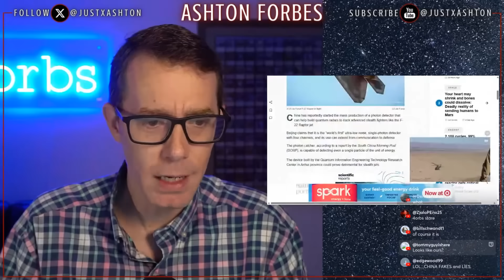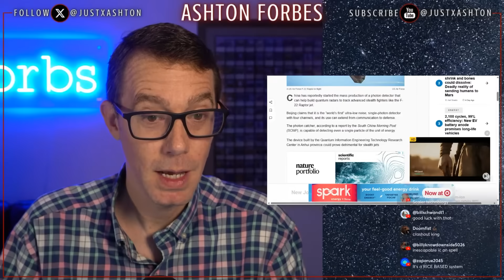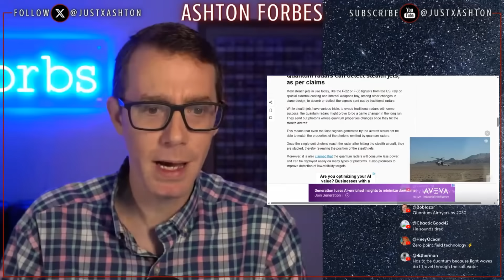China’s Quantum Radar Changes Everything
China’s development of quantum radar threatens to upend global military strategy and accelerate forced disclosure. This technology goes far beyond detecting stealth... it taps into a suppressed understanding of ether, energy manipulation, and deeply compartmentalized science.

Ashton Forbes breaks down how quantum breakthroughs in China may expose what black-budget insiders and even billionaires haven’t fully grasped. This is about more than tech ...it’s about who controls the truth and how long they can keep it hidden.

If radar can now see what was meant to be invisible… what else is being revealed?